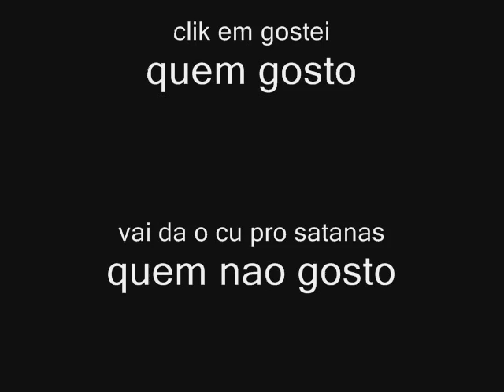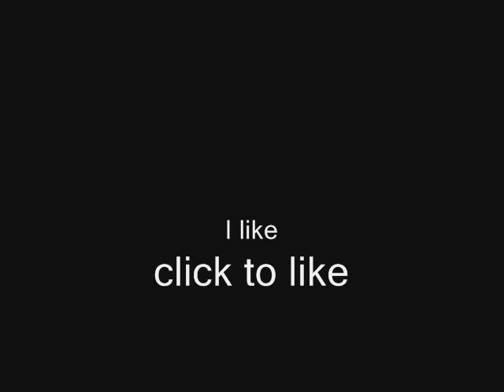Peter Tosh - live